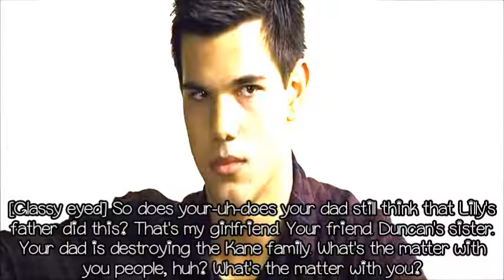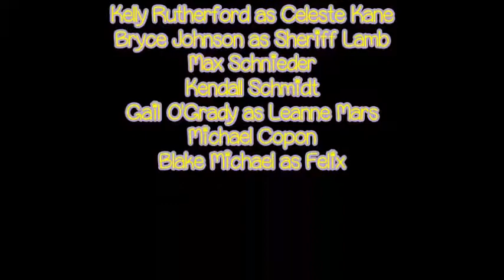Veronica Mars: 1x01 [Pilot Pt. 3]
As soon as I'm done posting this full episode then I'll post something of my other series.